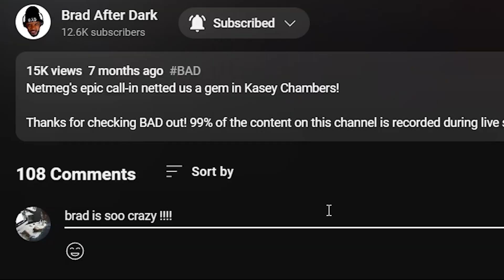🎵 Air Supply - Sweet Dreams REACTION